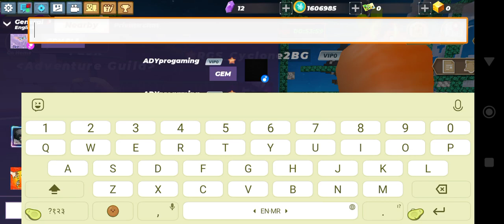block mango skyblock (part 25)